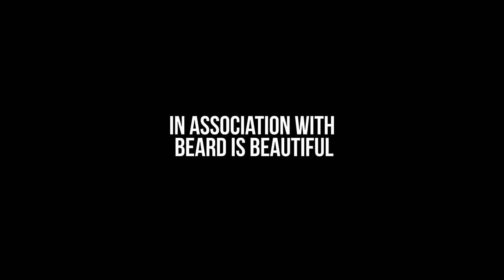A-Man: BIG!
Beard Is Beautiful in association with I aM A Person Present...
Conceived, Written and Performed by Tommy "A-Man" Evans.
Starring Dawud Loka Loka, Mohamed Ali Hashim, Mohamed Writes, Melo VVN & Shakeel Romero.
Set Manager: Jade Newton-Gardener.
Audio Engineered by Ashley Elgawad.
2015